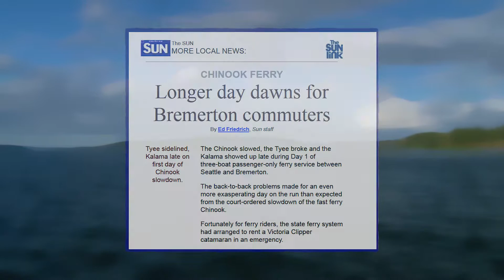Kitsap Fast Ferries Episode 2: Washington State's Fast Ferry Legacy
Washington State operated high speed passenger only ferries from Kitsap Peninsula to Seatle starting in the mid 1980's to early 2000's. Despite occasional technical bugs with the boats, they were very successful in cutting the cross-sound commute time in half and became very popular with commuters. Watch this video to learn more of the story of past fast passenger only ferry service in Rich Passage and Puget Sound Washington.